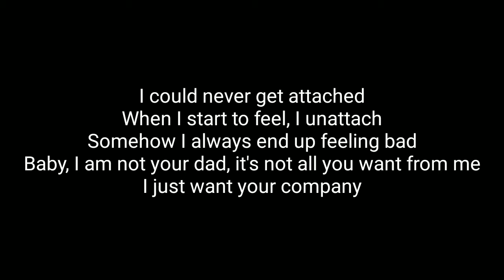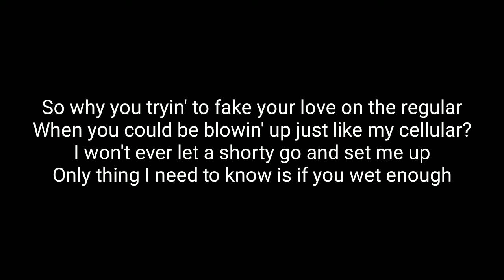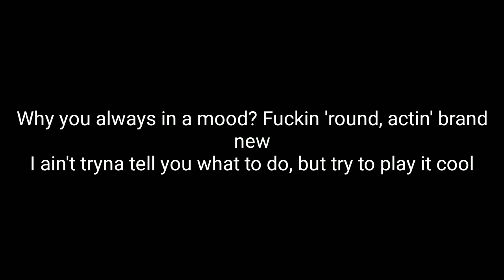24kGoldn - Mood (Lyrics) (INDIAN VERSION) ft. Iann Dior